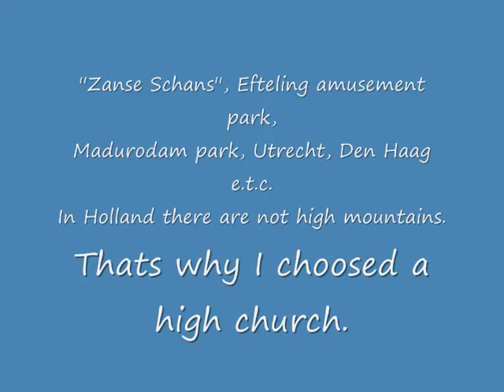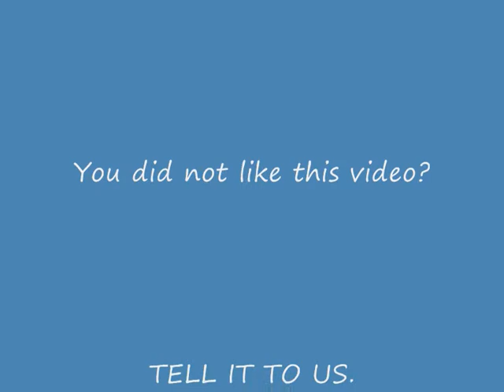TO VOUNO.wmv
TO VOUNO MEANS ; THE MOUNTAIN.
I replaced the mountain with a high church. I could not make fotos from a mountain. THERE ARE NO MOUNTAINS IN HOLLAND.